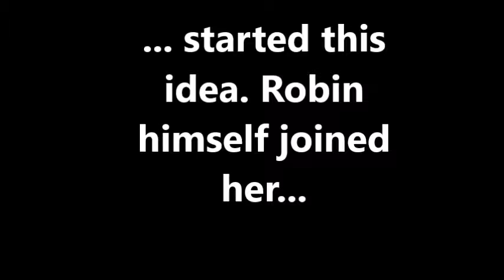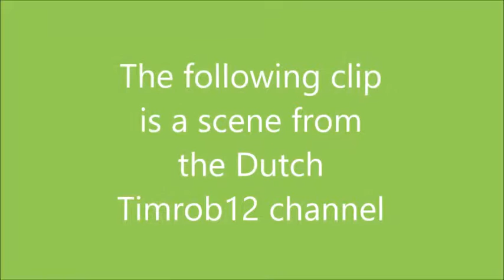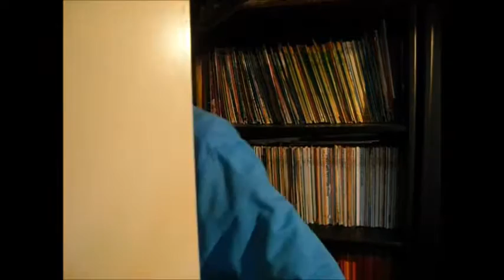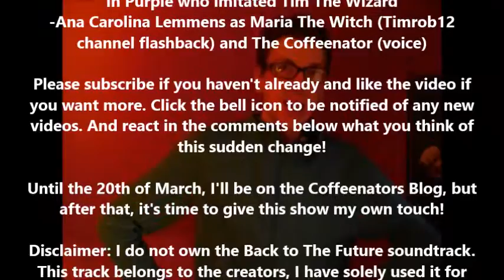Robin's Comedy Show - Episode 14: The Strange Dream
In this episode, Robin meets Robinium once again. But this time, they're working together to achieve a common goal... Or are they? And what is with this strange dream the both of them were having?

This video is a crossover video with my brother's Dutch channel (Timrob12), so go check it out while you have the chance.